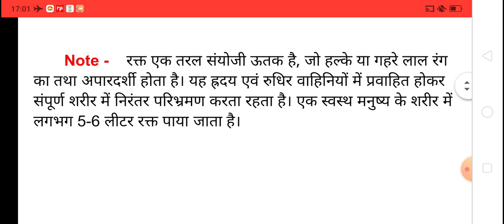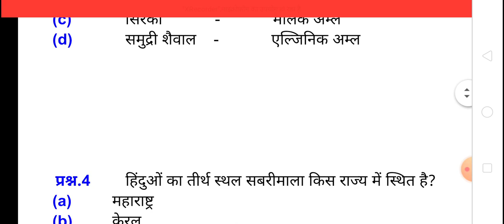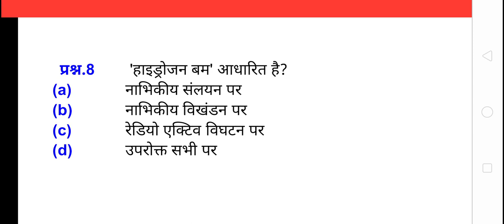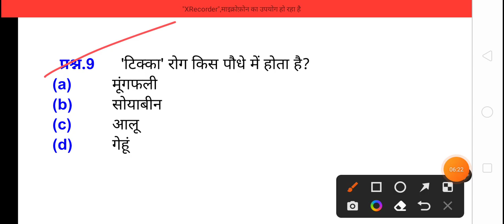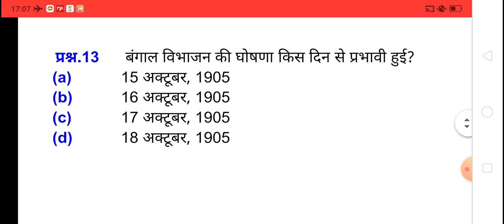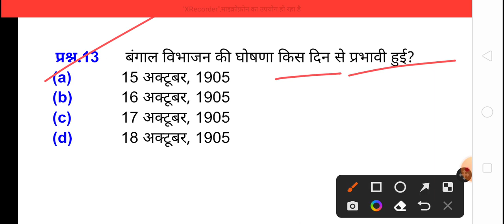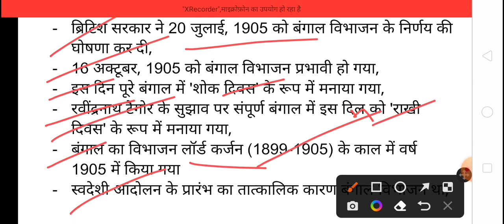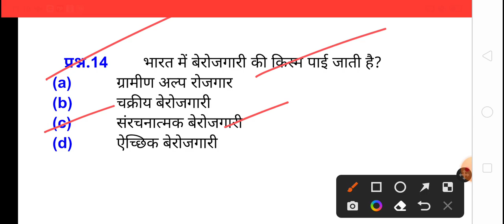SSC GD 2022 test series 47। SSC GD GK lecture।एसएससी जीडी 2022 टेस्ट सीरीज।एसएससी जीडी जीके लेक्चर